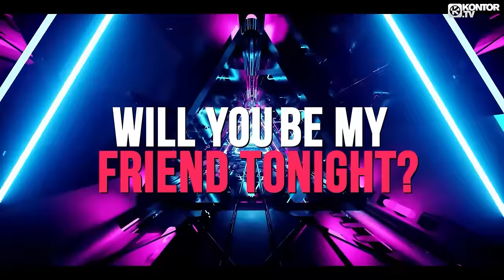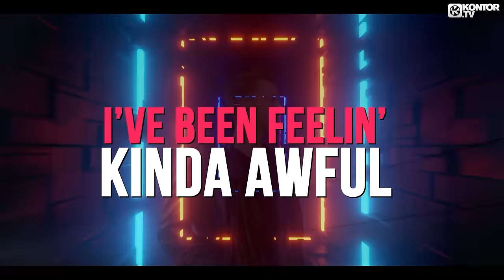Jerome x Angemi feat. Mingue - Staring At The Bottle (Official Video HD)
Check JEROMEs new Hit-Single "BREAK THE SILENCE" with KYANU